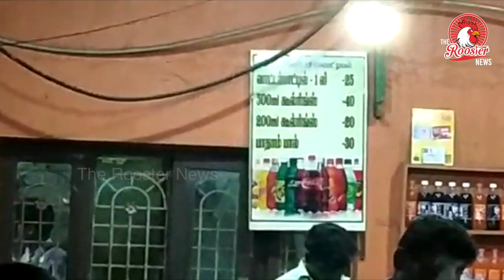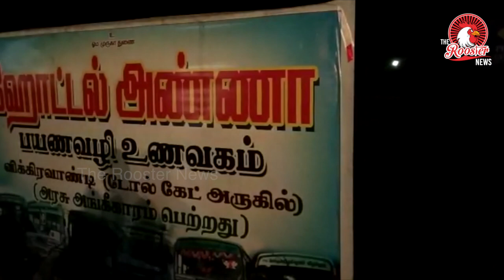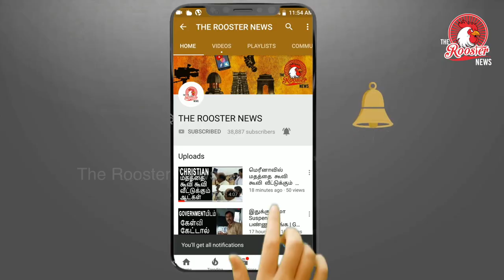MRPயைவிட அதிக கட்டணம் எதற்கு ? I Why pay More than MRP in Highway hotel?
MRPயைவிட அதிக கட்டணம் எதற்கு ?  I Why pay More then MRP in Highway hotel?